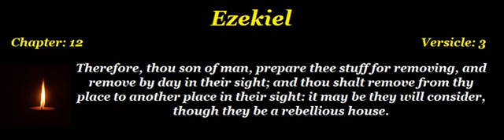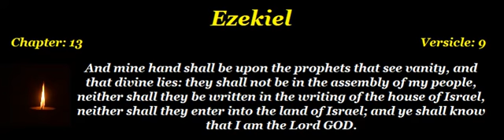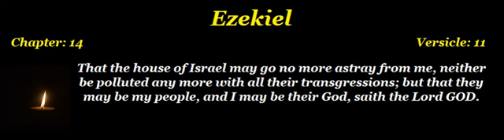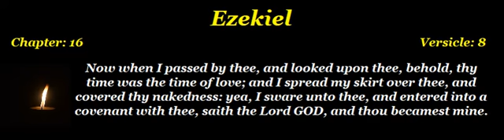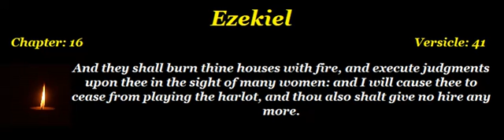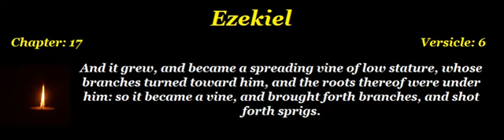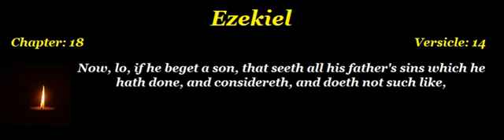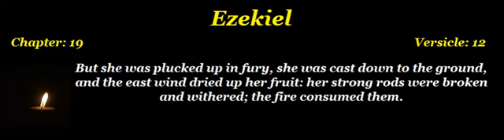Ezekiel 12-19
Video content: Chapters 12 to 19 of the Book "Ezekiel".